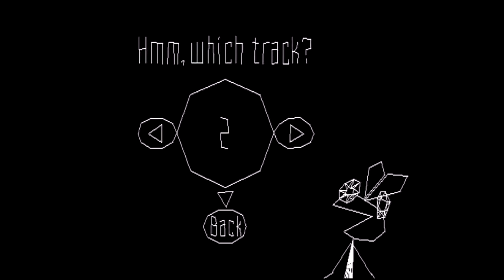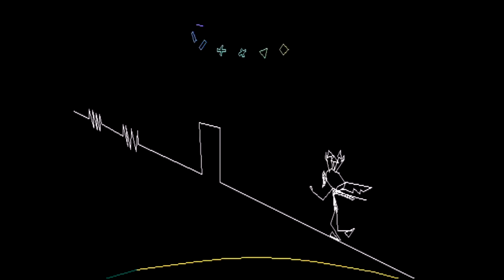Vib Ribbon - E-Rotic - Fritz Love My Tits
Another guilty pleasure track of mine, definitely!